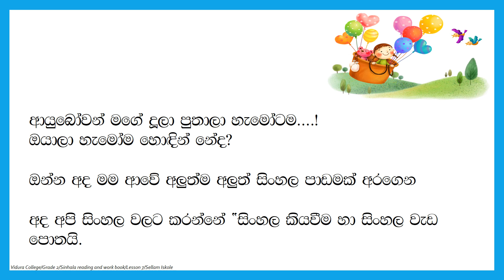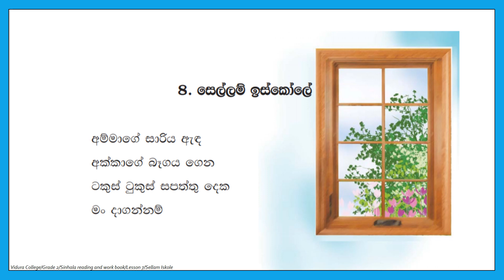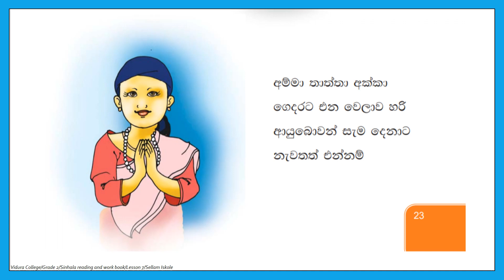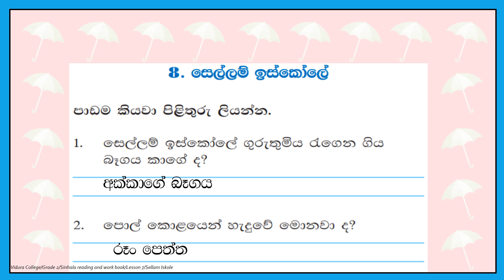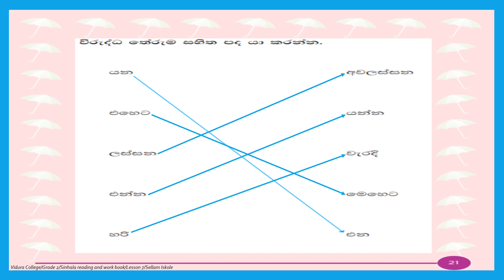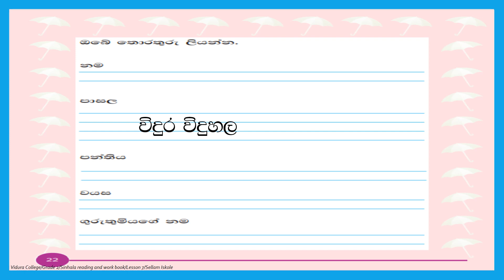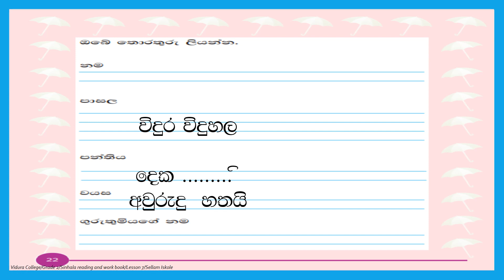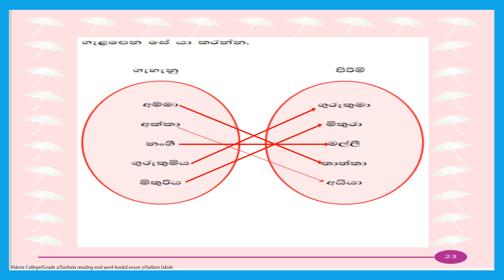Grade 2 Sinhala Reading and Work book sellam gedara